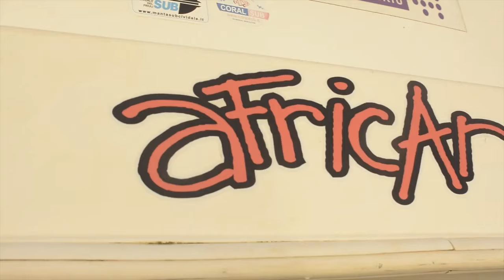Sardine Run 2019 - Day 3 with African Watersports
Sardine Bait Ball at Mboytji off the South African Wild Coast, wild with Dolphins on the Annual Sardine Run 2019.

About Lion Mountain TV:
Lion Mountain TV is an independent streaming channel dedicated to family-friendly, natural history programs designed to entertain, educate and inspire audiences worldwide.